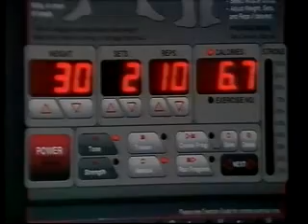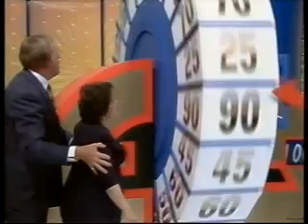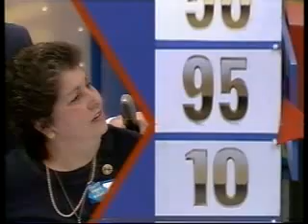Bruce's Price Is Right 1995 Episode Part 2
Here is the second part. Who will make the Showcase and will they win a big pile of prizes? I now have no more episodes of Bruce's Price Is Right to upload.